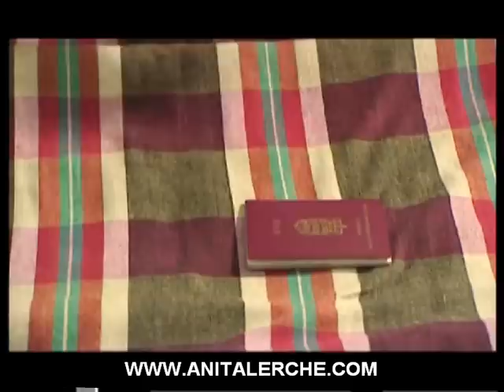Passport - Anita Lerche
The Official "Passport" Video feat. Anita Lerche & G.P. Bali. From the album "Heer from Denmark" released by Goyal Music (Bathinda) in India, November 2006. Music by Jassi Brothers and Lyrics by Chan Goraya Wala .

The name of the actor featured in the song is Kartar Cheema.